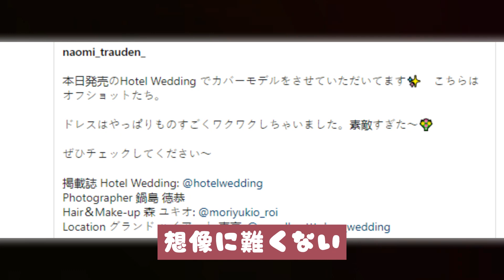なにわ男子・西畑大吾と読売テレビアナを繋げた「共通の知人」にインテリタレントが浮上!?ヘイセイ知念侑李も絡んでくる？西畑大吾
なにわ男子・西畑大吾と読売テレビアナを繋げた「共通の知人」にインテリタレントが浮上!?ヘイセイ知念侑李も絡んでくる？